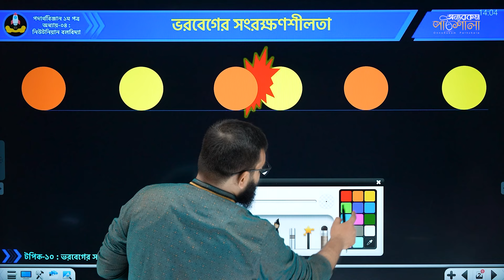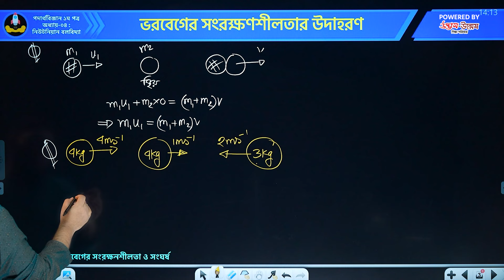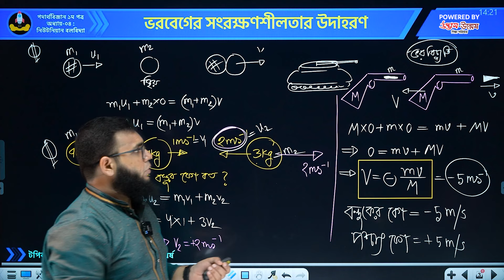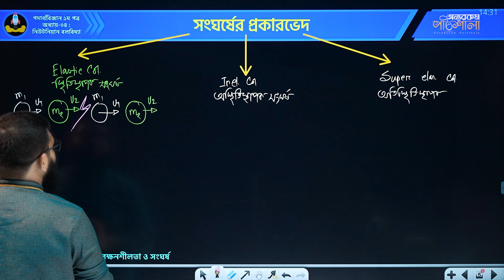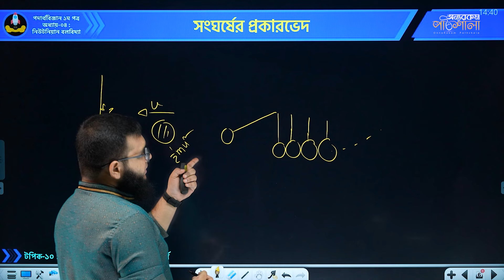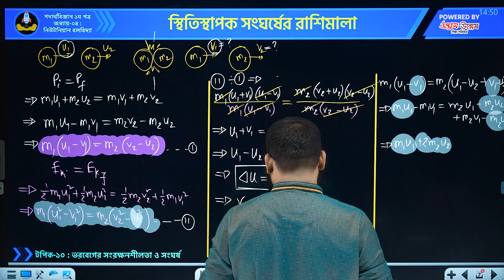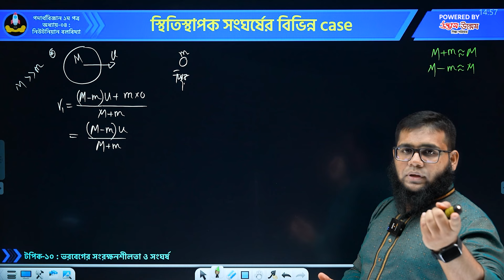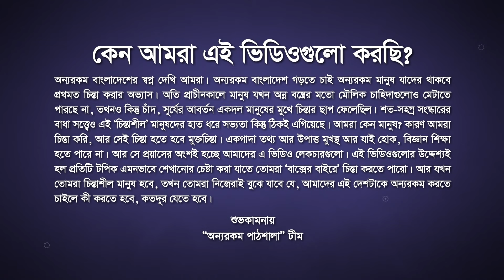10. ভরবেগের সংরক্ষনশীলতা ও সংঘর্ষ | অন্যরকম পাঠশালা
Class: HSC
Subject: Physics 1st Paper (পদার্থবিজ্ঞান ১ম পত্র)
Chapter: Newtonian Mechanics (নিউটনিয়ান বলবিদ্যা)
Topic: Conservation of Momentum & Collision (ভরবেগের সংরক্ষনশীলতা ও সংঘর্ষ)
Lectured by: Md. Rakibul Hassan Ananda (মোঃ রাকিবুল হাসান আনন্দ)

এই পর্বে যা আলোচনা করা হয়েছে:
0:00 - ইন্ট্রো
0:07 - প্রাথমিক আলোচনা
0:28 - ভরবেগের সংরক্ষণশীলতা
7:47 - ভরবেগের সংরক্ষণশীলতার উদাহরণ
20:39 - সংঘর্ষ
25:00 - সংঘর্ষের প্রকারভেদ
37:11 - স্থিতিস্থাপক সংঘর্ষের রাশিমালা
51:53 - স্থিতিস্থাপক সংঘর্ষের বিভিন্ন Case
1:01:36 - সারসংক্ষেপ
1:02:58 - শেষ কথা